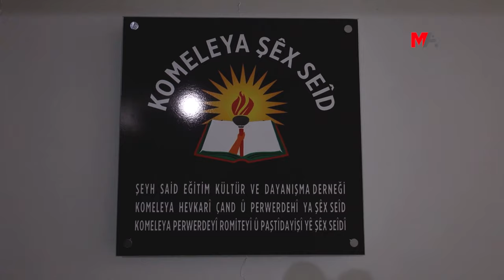NEVİYÊ ŞÊX SEÎD KASİM FİRAT: HİŞMENDİYA ESAT OKTAY Dİ MERİYETÊ DE YE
Neviyê Şêx Seîd û Serokê Komeleya Şêx Seîd Mehmet Kasim Firat, bertek nîşanî cezakirina biraziya xwe Rûşen Firatê ku cezaya parvekirina “ala tirkan” danê, da û wiha got: “Çawa ku Esat Oktay li zindana Amedê heqaret li girtiyan dikir û sirûd bi wan dida xwedin, îro jî heman hişmendî bi awayek modern û zêdetir teknîkî di meriyetê de ye."